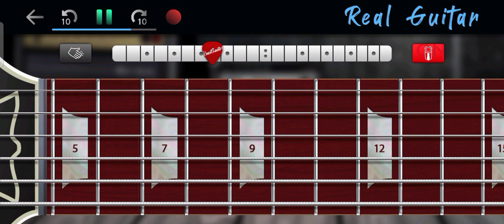bumalik kana sakin - silent sanctuary (electric guitar cover)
d ko pa afford real electric guitar.

song title: bumalik kana sakin
song owner: @silentsanctuaryofficial